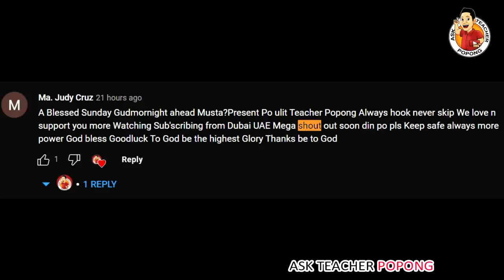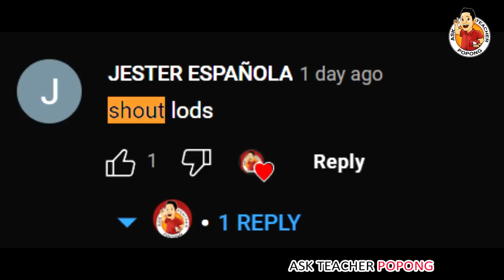🔴 Dito PALA Galing Mga GOLD BARS ni Chavit Singson !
Past Topics I made :
Babae Parang 18 Years Old Lang Pero 50 Yers Old Na Pala !
Ang Yaman ni Senator Manny Pacman Comelec Pacquiao lods tv / Manny Pacquiao Before and After
China Rocket Booster Debris Indian Boy Benta  Ocean Maldives Philippines / China
Kim Jong Un nagpalipad ng Missile sa Japan ! Lods Tv
Helicopter / Blackhawk Helicopter / Bakit  Issue about Cancelled Canada Helicopter Deal )
Breaking News ! Good News Philippines
500 BILLION DOLLARS NETWORTH o Yaman ni Russian President
Banat News TV
BANAT BY Raffy Tulfo PH NOW DDS NEWSINFO
PH BREAKING NEWS SHOWBIZ FANATICZBONGBONG MARCOS
MANNY PACQUIAO MAYOR SARA DUTERTE MAYOR ISKO MORENO
Historiador Filipino , Pinoy Mystery Channel , Showbiz Chika-Doro , Banat News TV , Leti Sha
Microchip implanting in Dubai / BANAT NEWS TV
The Money Manny Pacquiao will get  VS Yordenis Ugás
john riel casimero Quadro Alas  vs guillermo rigondeaux
Manny Pacquiao Earnings Money Prize
Manny Pacquiao Stadium / Arena / Good News Philippines
Bong Bong Marcos , Leni Robredo , KyleTV Mysterry Isko Moreno , Manny
Ferdinand Marcos Gold Winner
Senator Manny Pacman Pacquaio vs Chavit Singson
Bongbong Marcos BBM and Manny Pacquiao Update
Manny Pacquiao Interview Karen Divila / Bongbong Marcoses
Ferdinand Marcos Martial Law
Bataan Nuclear Power Plant
Lito Atienza vs Bongbong Marcos / Pinoy Mystery Channel
Subic Naval Base Philippines Tony Gonzaga
Ferdinand Marcos Price Stabilization Fund
BongBong Marcos BBM House and Leni Robredo House
Ninoy Aquino , Imelda Marcos and Cory Aquino Love Story
Paul Soriano  Asawa ni Tony Gonzaga Pamangking ba ni Bongbong BBM Marcos?
Official Campaign  /
PBBM Projects / Made in Malacanang
SMNI Presidential Debate / Professor Clarita Carlos / Richelle Singson
Zaporizhzhia nuclear plant in Ukraine / How to apply in Japan Work
Nuclear Power Plant in Ukraine by Russia and Ukraine
madeinmalacanang Darryl Yap / FVR Fidel V. Ramos
2022 Comelec Presidential and Vice Presidential Result for Comelec
Bongbong Marcos Met Different Ambassadors  ( Hungary , Sweden , Vietnam , madeinmalacañang , China, Japan , ETC ..)
Alan Peter Cayetano vs Bonbong Marcos  20 Pesos Rice Issue
President Ferdinand Bongbong Marcos Jr . as Department of Agriculture Head / Secretary / Daryl Yap
Vice President Sara Duterte Security Team and President Bongbong Marcos PSG Presidential Security Group  Bodyguard / Body Guard
President Bongbong Marcos Inauguration National Museum
Imelda Marcos Billboard 93th 93rd Birthday Issue
PBBM Rice Price Philippines
Maid in Malacañang
Highest Paid Government Official in the Philippines
PBBM Rice Price Philippines MSME
President Bongbong Marcos BBM State of the Nation Address SONA
Ateneo Graduation / Chao Tiao Yumol / Yumul
Housing Project under Marcos Administration PBBM
Former President Fidel V. Ramos .
Mga Pamangkin ni President Ferdinand Bongbong Marcos
PBBM Sugar Regulatory Administration
Kim Jong Un Philippines
Sugar Hoarding
Kaliwa Water Dam Project / Kaliwa Dam
Marcos Reclamation Project
PBMM Mall and Visits Indonesia and Singapore
Coal Power Plants Philippines
Toni Gonzaga Interview President Bongbong BBM Marcos Jr.
Toni Talks PBBM Interview
President Bongbong Marcos State Visit U.S
Chavit Singson Gold Bars